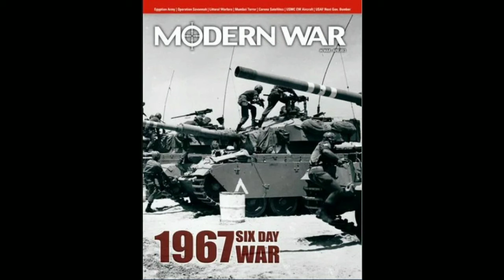Israel Palestine bloody history explained | Israel Palestine 1948 War | six days war | snzo iq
Violence that began in East Jerusalem in April has expanded to military attacks from both Israel and Palestine. Large scale injuries and fatalities have been reported. Clashes have broken out between Palestinian Arabs and Jewish groups in Israel. The international community looks divided and readying for taking sides in the current Israel-Palestine conflict if it aggravates to another war.